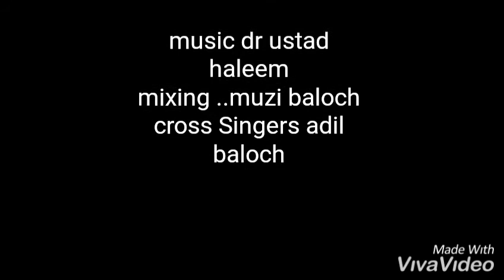asif new song up coming with usatd Haleem blaoch Mucic bts video